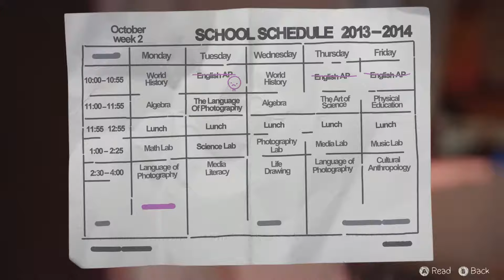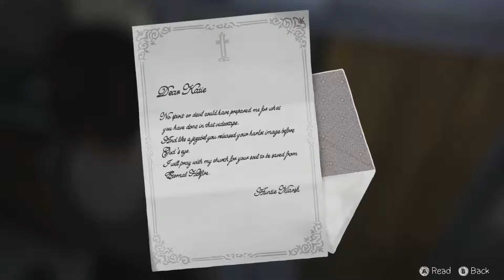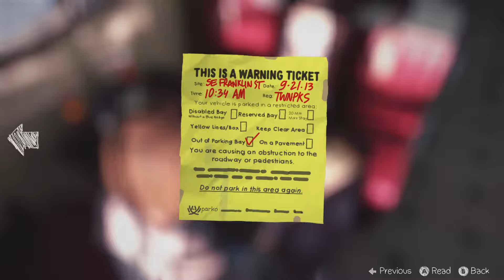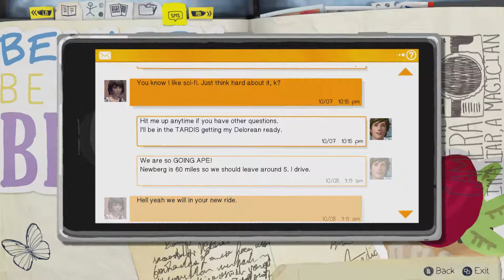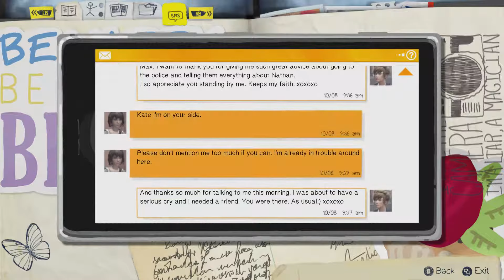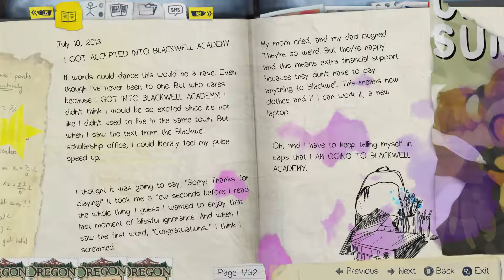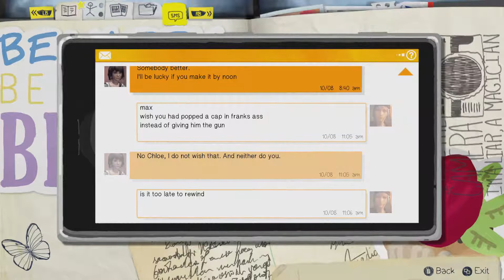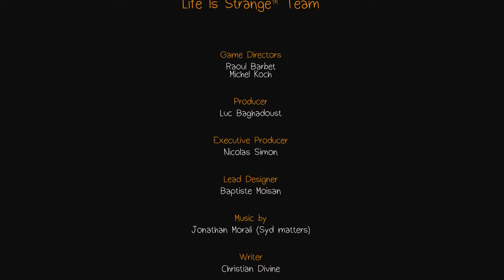LIFE IS STRANGE Episode 2: OUT OF TIME Walkthrough Gameplay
Life Is Strange Walkthrough Gameplay in anticipation of Life Is Strange 2 coming soon!